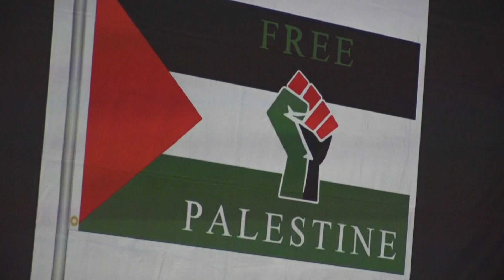U Tutinu održan skup podrške palestinskom narodu u Gazi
EKOLOŠKI POKRET SAČUVAJMO TT ORGANIZOVAO JE VEČE PODRŠKE PALESTINI PROJEKCIJOM   KRATKOMETRAŽNOG  FILMA  “STILL ALIVE“, U PRODUKCIJI UDRUŽENJA GRAĐANA “EN-NISA”. FILM OSVETLJAVA ŽIVOTE I BORBE ŽRTAVA PALESTINE, PRUŽA KRATAK UVID U IZAZOVE S KOJIMA SE PALESTINSKA DECA I ODRASLI SUOČAVAJU SVAKODNEVNO.